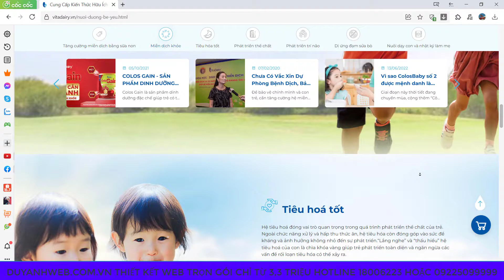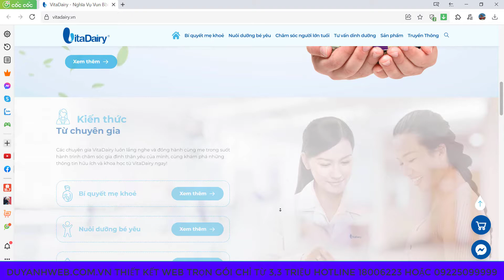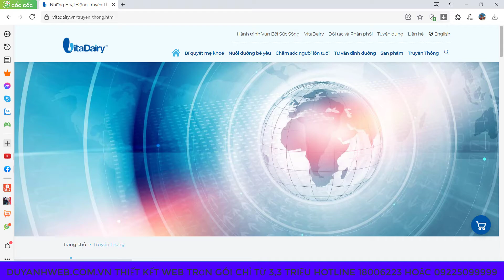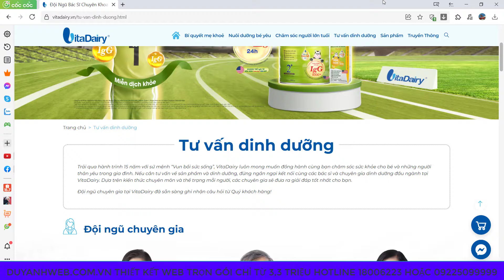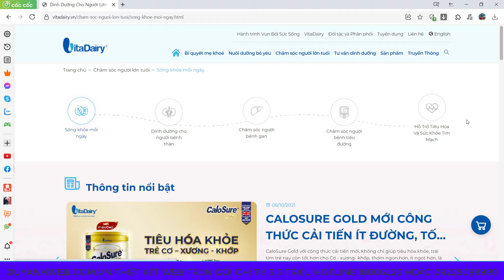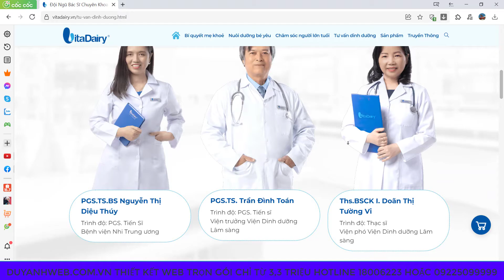Thiết kế website kinh doanh sữa bột ít sản phẩm trọn gói giá chỉ 3,3 triệu mã số MN328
1️⃣ Tặng tên miền quốc tế trị giá 300K
2️⃣ Tặng hosting cực khủng 8000 mb trị giá 800K
3️⃣ Tặng phần mềm diệt mã độc bản quyền Imunify trị giá 1600K
4️⃣ Tặng logo đẹp giản dị trị giá 300K
5️⃣ Tặng banner đẹp trị giá 300K
6️⃣ Tặng công nhập liệu 30 sản phẩm hoặc bài viết trị giá 900K
7️⃣ Tặng bảo mật website SSL miễn phí trọn đời giúp website bảo mật hơn.
8️⃣ Tặng công cài đặt 01 chiến dịch quảng cáo Google Ads trị giá 1000K
Thiết kế website kinh doanh sữa bột ít sản phẩm
Mẫu website kinh doanh sữa bột ít sản phẩm